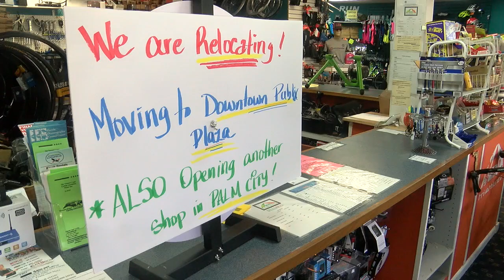"Algae killed us."